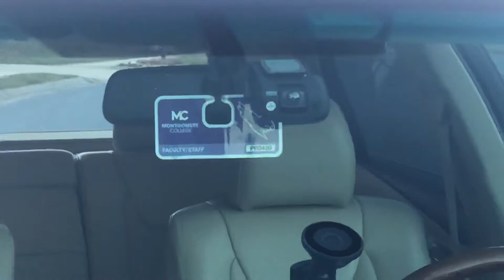Testing My New Dash Cam (Day-1)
Rexing V1P from Best Buy installed by the GeekSquad:-)